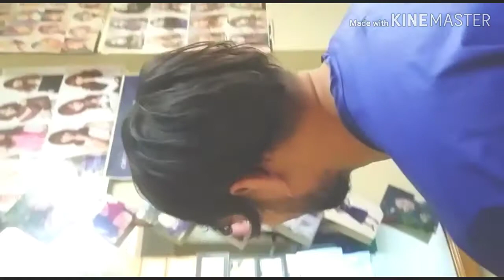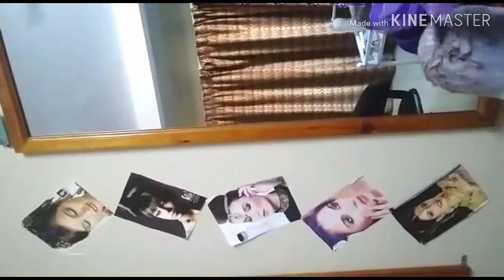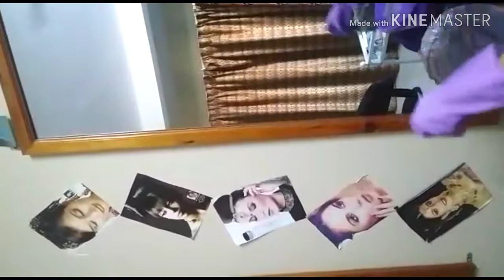Men hair colour ! Miyoungsa Gurung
Gurungs  beauty parlour ktm